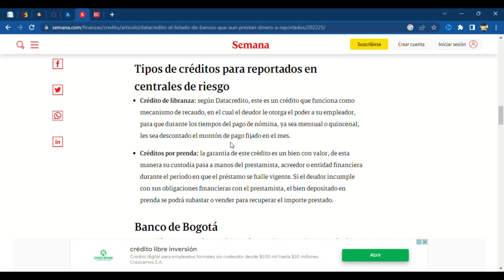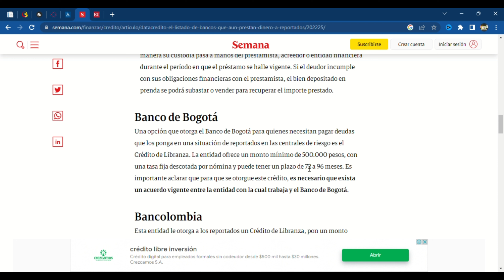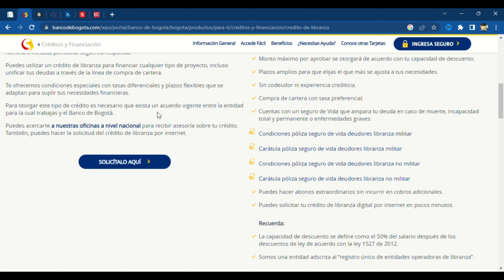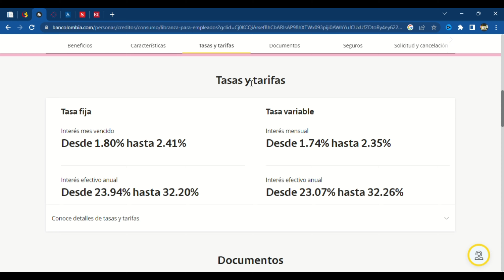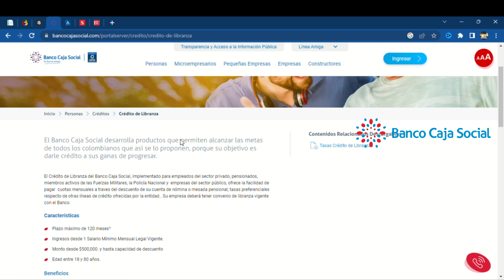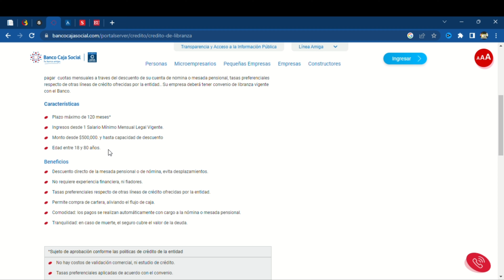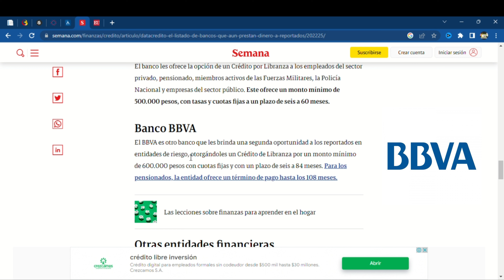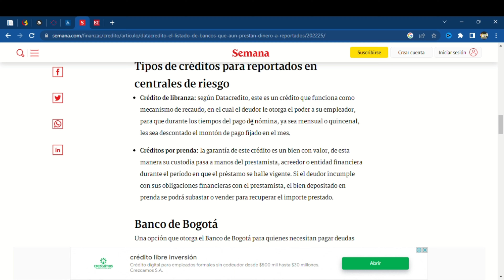Aprobado: ✅ Estos Bancos SÍ TE PRESTAN, Aún Si Estas Reportado En Datacredito 💰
📌 ASESORIA EN DEUDAS Y REPORTES NEGATIVOS EN TODA COLOMBIA. LINEA 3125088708 . EL SERVICIO TIENE UN COSTO POR ASESORIA Y POR TRAMITE A REALIZAR

📌 ASESORIA EN COMPRA DE VIVIENDA EN TODA COLOMBIA. LINEA 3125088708 . EL SERVICIO TIENE UN COSTO POR ASESORIA Y POR TRAMITE A REALIZAR UNICAMENTE DE $30.000 PESOS COLOMBIANOS 🏠

APROVECHEN EL CONTENIDO GRATUITO QUE OFRECEMOS EN ESTE CANAL.

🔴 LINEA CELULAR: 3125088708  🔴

🔴 Así ELIMINAMOS reportes negativos de DATACRÉDITO🔴